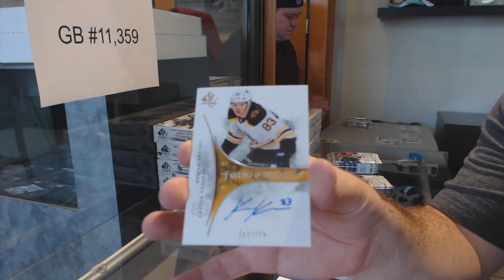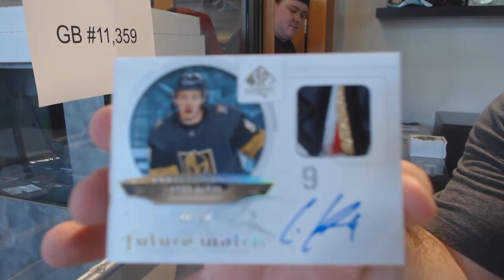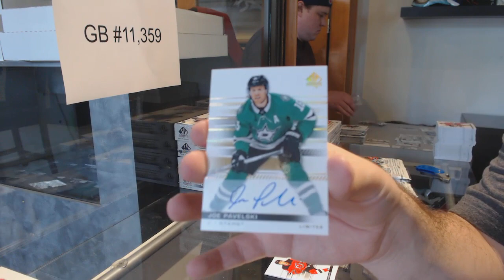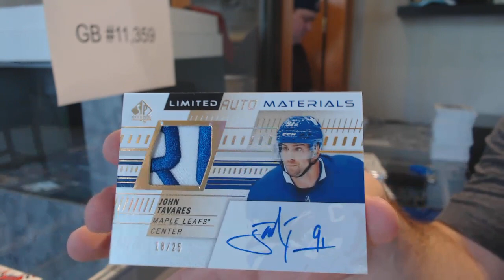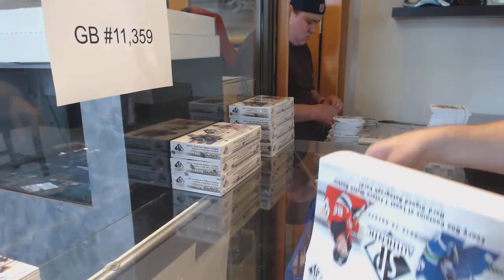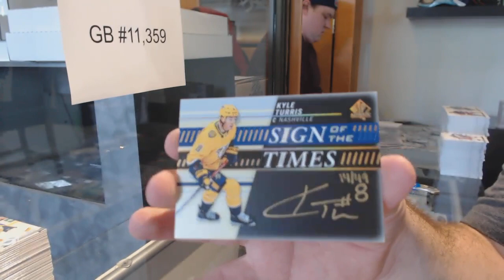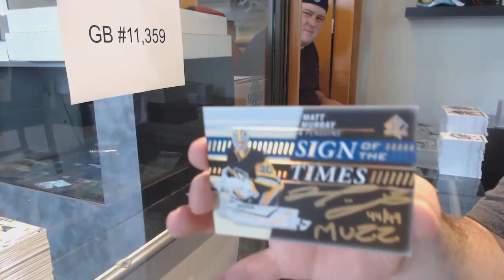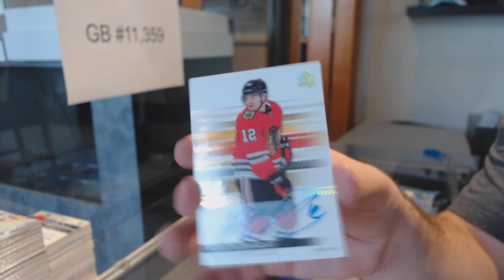19-20 UD SP Authentic Hockey 16 Box Break - C&C GB #11,359